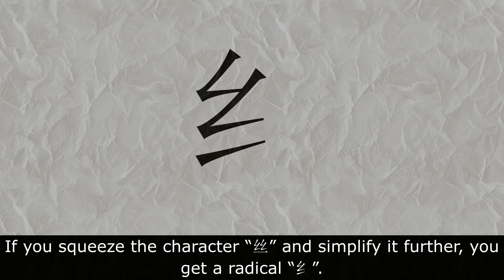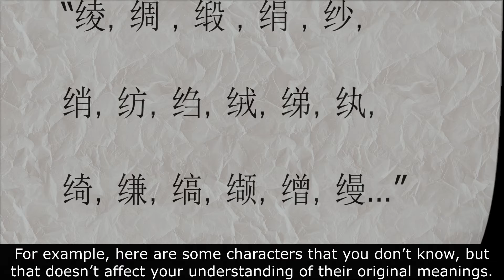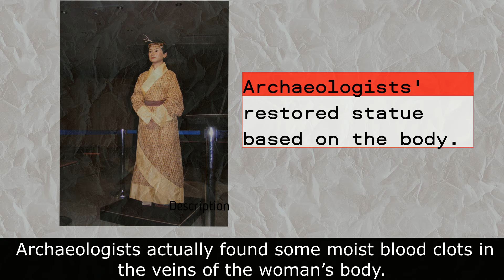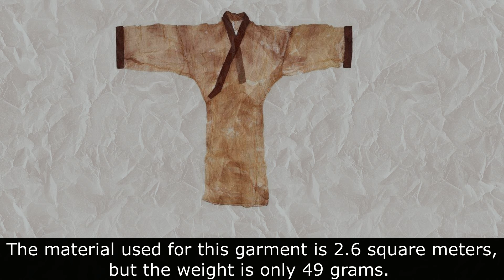How old is the Chinese silk culture?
Chinese silk is famous all over the world.